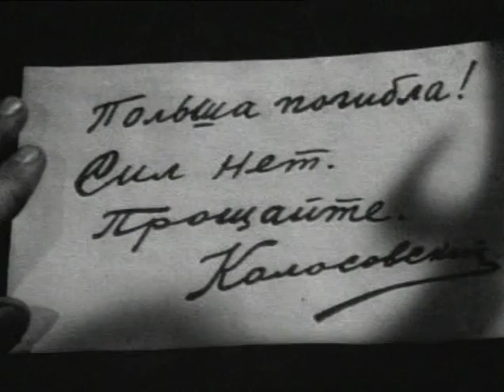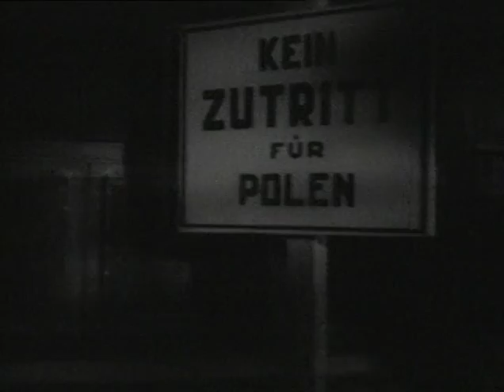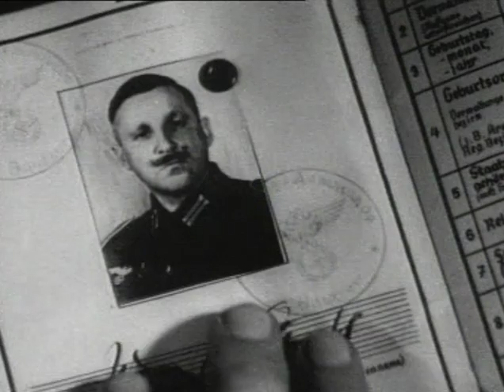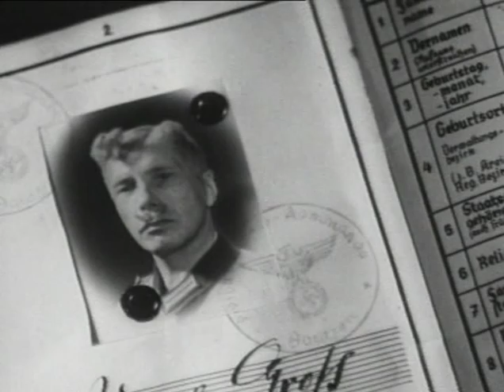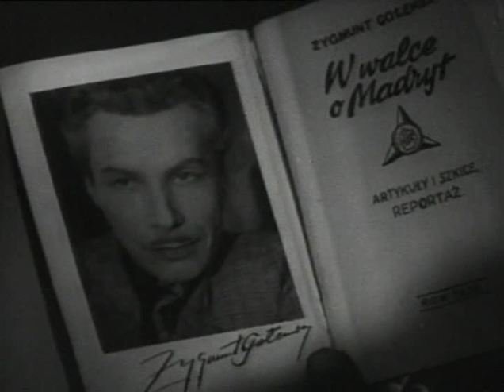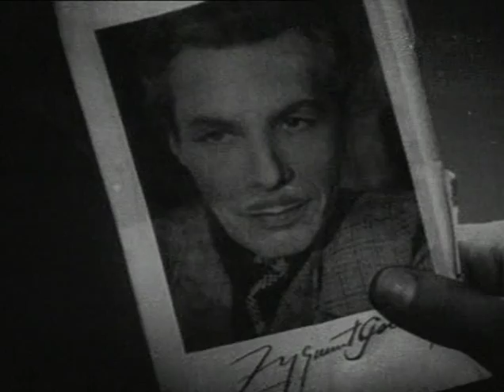Зигмунд Колосовский (1945) фильм смотреть онлайн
Польский антифашист Зигмунд Големба, выдавая себя то за барона Федруччи, то за католического ксендза, взрывает немецкие штабы, освобождает пленных поляков, убивает гестаповских генералов. Его имя становится символом мести и ненависти к врагу...

Зигмунд Колосовский (1945)

Жанр: Военный, Биографический
Год выпуска: 1945
Производство: Киевская киностудия
Продолжительность: 01:18:32

Режиссёр: Сигизмунд Навроцкий, Борис Дмоховский

В ролях:
Борис Дмоховский, Владимир Освецимский, Владимир Шишкин, Дмитрий Голубинский, Чеслав Сушкевич, П. Скороход, Ирена Мурова, Алексей Добронравов, Б. Гончаров, Ганс Клеринг, Дмитрий Милютенко, Михаил Высоцкий, Михаил Роменский, Евгения Опалова, Сергей Петров, Алексей Таршин, М. Гродский, Михаил Романов, Борис Добронравов